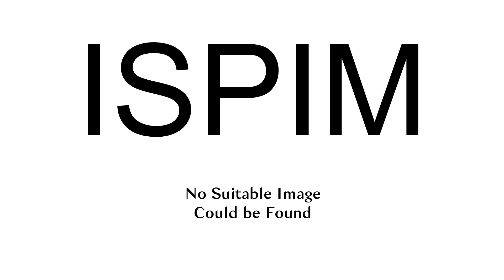Ispim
ISPIM (The International Society for Professional Innovation Management) originated in an initiative taken by Professor Knut Holt at the University of Trondheim in 1973. Wishing to initiate a modern approach to innovation management research, Professor Holt started a programme of studies on Needs Assessment and Information Behaviour: the NAIB Program.
The objective was to present tools and guidelines for practical application to product innovation processes, which was a new field of enquiry at the time. During this period an international group formally founded ISPIM and held the first international conference on product innovation management. In the years since then, ISPIM has organised scientific and managerial publications, conferences and symposia.
ISPIM has over 700 members, holds scientific gatherings and produces scientific publications in innovation management research.

== Notes ==